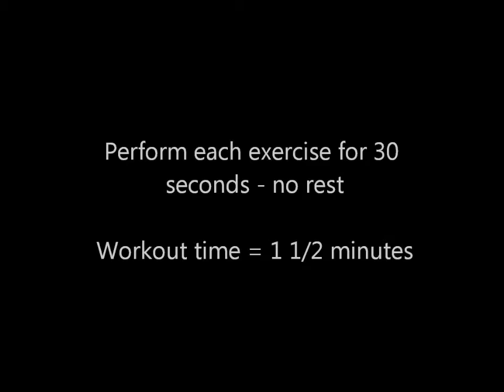The Cool Kettlebell Strength Workout 3 Beginner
A 12-minute kettlebell workout (if you can't get kettlebells, dumbbells or any weighted objects will do).